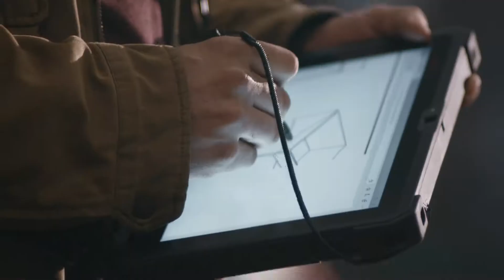Dell collaborateur terrain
L’un de ces profils est le « travailleur sur le terrain », le plus aventureux de vos salariés. Il peut se trouver à l’extérieur, dans les environnements les plus difficiles. Par conséquent, il lui faut une technologie qui supporte des conditions extrêmes. Apprenez-en davantage sur ce profil d'utilisateurs et découvrez comment la gamme Dell Rugged peut aider ces salariés et votre entreprise à passer à la vitesse supérieure.